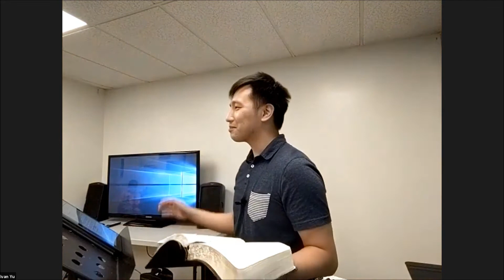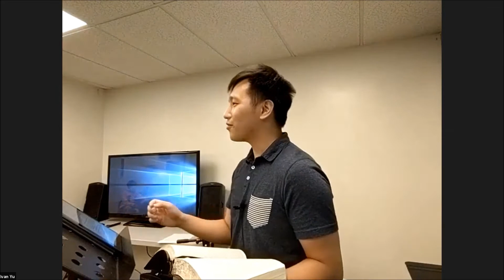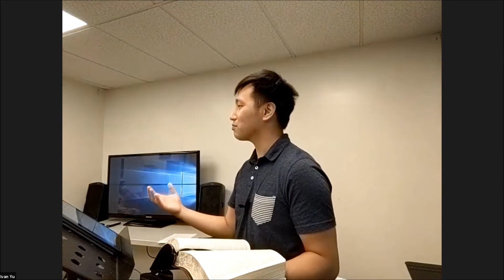2021-06-11 - Experiencing Joy and Grace in Serving Jesus - Faithful Service #6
Sermon date: June 11, 2021
Scripture: Luke 10:38-42
Pastor Ivan Yu
CGCM Youth Fellowship

- I. When can we lose joy in serving Jesus? (3 moments)
- II. How can we experience joy and grace in serving Jesus?